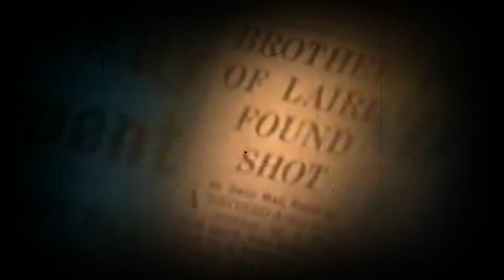𝐇𝐈𝐒𝐓𝐎𝐑𝐈𝐀𝐒 𝐃𝐄 𝐓𝐄𝐑𝐑𝐎𝐑 𝐃𝐄𝐋 𝐑𝐎𝐂𝐊 || Jimmy Page